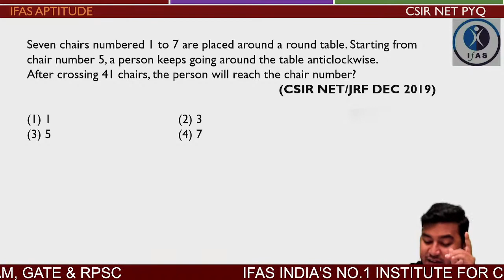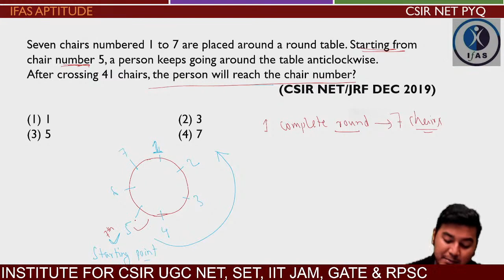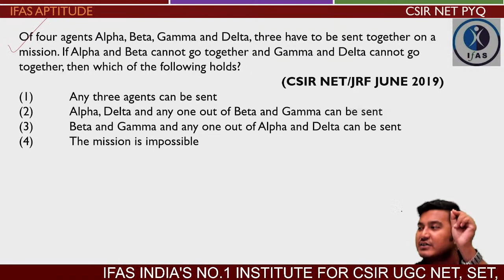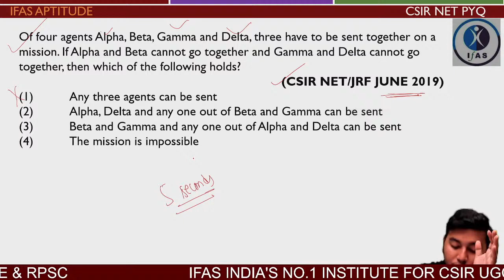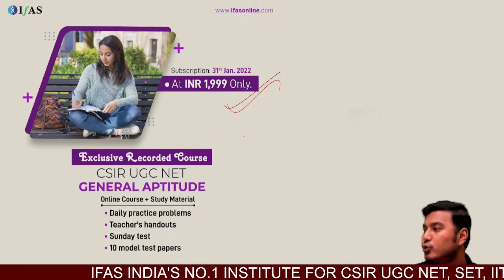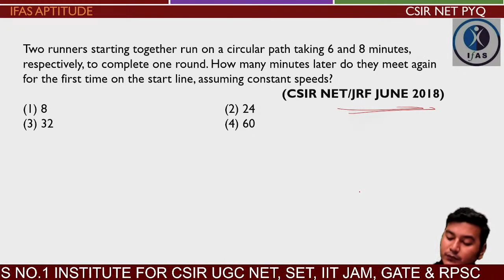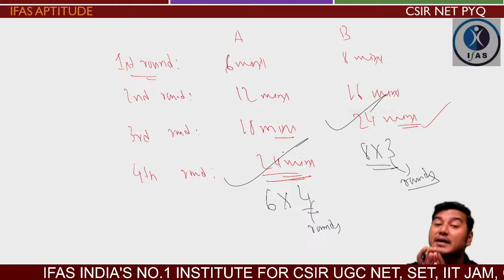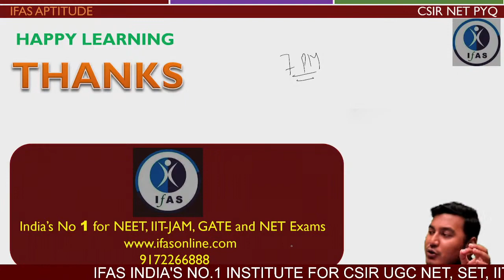Logical Deduction | CSIR NET General Aptitude Previous Question Papers [PYQ] | L5 | IFAS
In this video we have discuss CSIR NET General Aptitude Previous question papers. This Video covers Logical deduction topic.

CSIR NET Target for the CSIR NET exam with IFAS: India's No. 1 Institute for IIT JAM, CSIR NET, UGC NET, GATE & SET Exam

IFAS App Features: 👇
Stay Updated Via Other Social Media Platforms:
csir net general aptitude
csir net general aptitude previous question papers
csir net general aptitude classes
csir net general aptitude syllabus
csir net general aptitude book
csir net general aptitude best book
csir net general aptitude questions and answers
csir net general aptitude pyq
logical deduction
logical deduction reasoning tricks
logical deduction reasoning
logical deduction reasoning tricks in hindi
logical deduction tricks
logical deduction questions
logical deduction in hindi